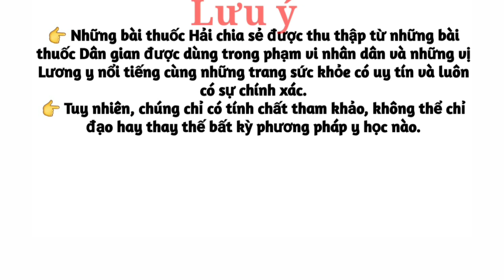Bài thuốc trị Viêm gạn viêm ruột, xuất huyết tử cung. PHAN HẢI Vlog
Cảm ơn Cô Bác Anh Chị đã quan tâm, ủng hộ và tin tưởng kênh trong suốt thời gian qua.
👉Hôm nay Hải chia sẻ loại dược liệu rất tốt cho sức khỏe Cô Bác Anh Chị ạ...
👉Lưu ý : Những bài thuốc Hải chia sẻ được thu thập từ những bài thuốc dân gian và những vị Lương y nỗi tiếng cùng những trang sức khỏe có uy tín và luôn có sự chính xác nhất.
Hải luôn muốn chia sẻ cho Cô Bác Anh Chị những kiến thức hữu ích nhất, những phương pháp đơn giản để có thể giúp đỡ một phần nào cho Cô Bác Anh Chị có hoàn cảnh khó khăn không có tiền chạy chữa bệnh, đường cùng...
👉 Tuy nhiên chúng chỉ có hình thức tham khảo, không thể chỉ đạo hay thay thế bất kỳ liệu pháp y học nào.
👉Chúc Cô Bác Anh Chị luôn vui vẻ và hạnh phúc.
© Bản quyền thuộc về PHAN HẢI Vlog
© Copyright by PHAN HẢI Vlog 👉 Do not reup